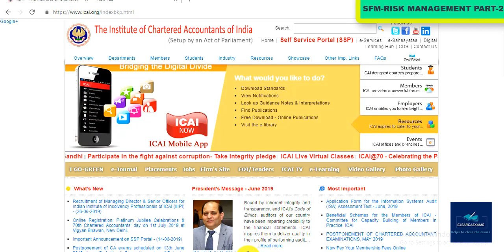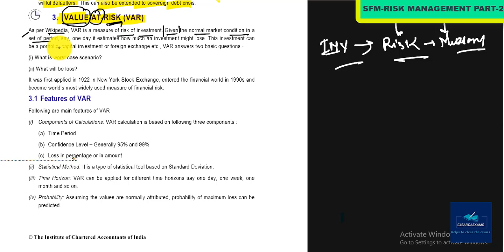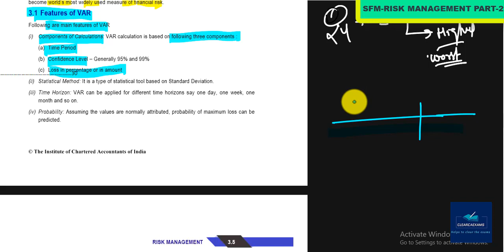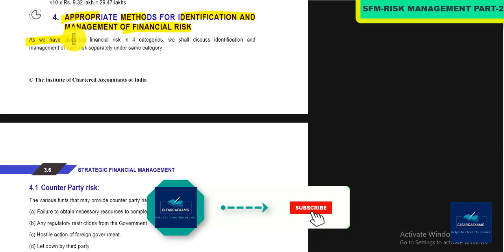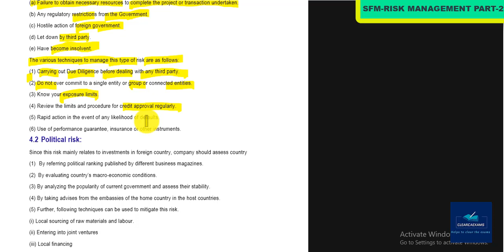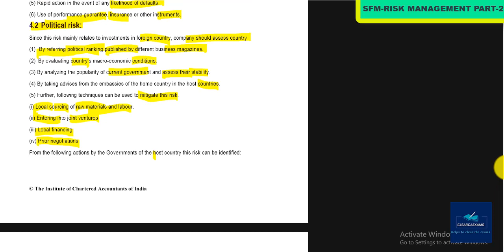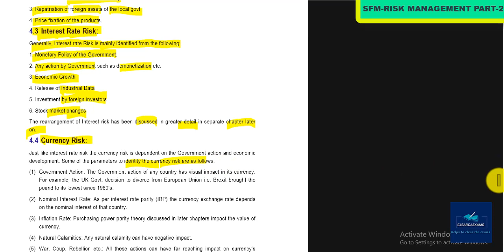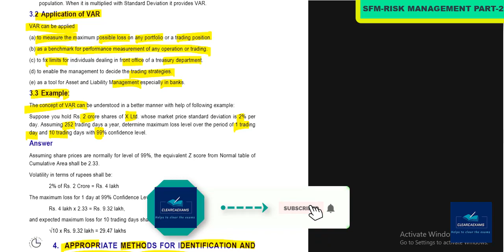NEW CA FINAL SFM CLASSES CH. 03 PART- 02 (RISK MANAGEMENT): ICAI Study Material (DETAILED)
We will study Chapter -03 of CA FINAL SFM i.e. Risk Management.